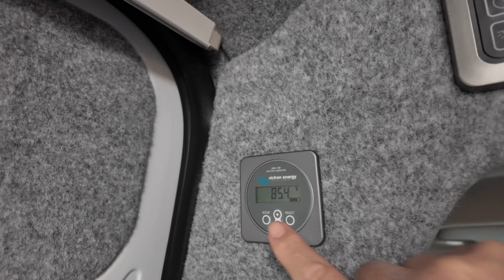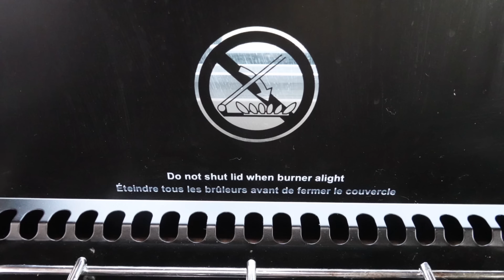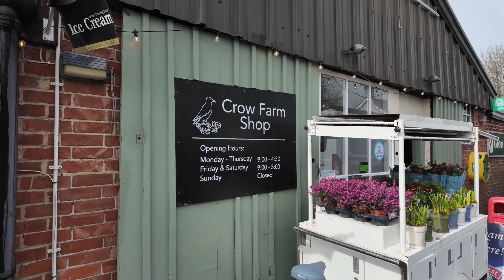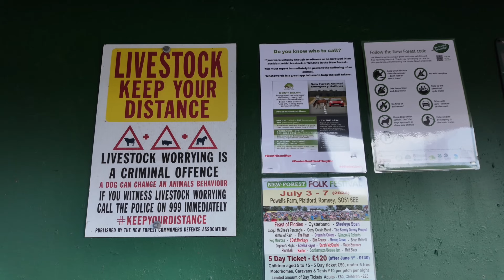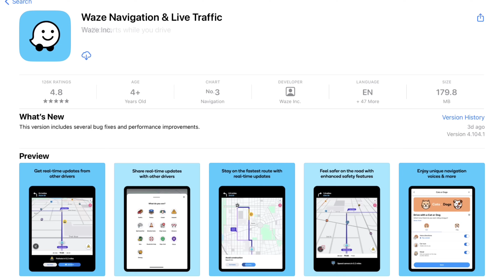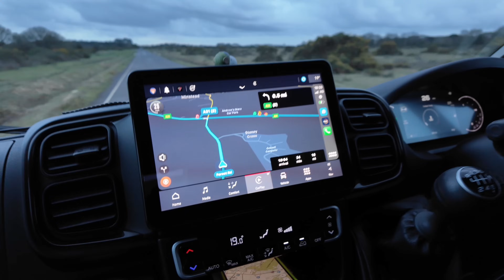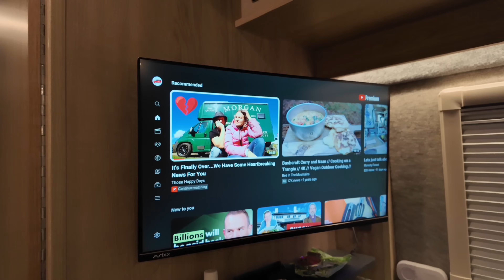STORMS ARE COMING - VANLIFE NEW FOREST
Join us, Carol & Ken, as we take a trip to the New Forest in our Consort Nova Motorhome called Snoopy.
In this video, we feel trapped in the van with a severe weather warning for strong winds. Should we risk a wet, blowy walk along the beach?
Later, we check out Crow Farm shop, as suggested by @TristandKez, and buy some goodies.
As the weather improves we park up in the forest for a spot of lunch then take a walk around Stoney Cross where we discover Ocknell Campsite.
Time to cook up a curry and get cosy in the van as we contemplate Storm Nelson on its way tomorrow.

🔶 About us 🔶

We're Carol and Ken, retired professionals turned van life enthusiasts. We share our adventures across the UK and Europe in our camper van, which we have just upgraded to a slightly larger model.

Our goal is to provide a relaxing, honest account of van life, with no scripted drama - just the real, day-to-day experiences of our travels. Many of our viewers find our content calming, and we hope you will too.

We're passionate about wild camping and love to share our knowledge and tips, from staying cool in the van to choosing the right toilet. We're always learning and look forward to sharing our campervanning experiences with you.

While we love the freedom of wild camping, we also enjoy supporting local businesses by indulging in delicious local food. Expect to see plenty of one-pan meals and restaurant visits in our videos.

We like historical sites, country homes, towns, villages, and the occasional city. We aim to share interesting facts and stories about the places we visit.

Our channel is perfect for armchair travellers, those considering a caravan or motorhome, or anyone looking to unwind after a stressful day. We appreciate every bit of it. ❤️

This episode was filmed 26th-27th March 2024.